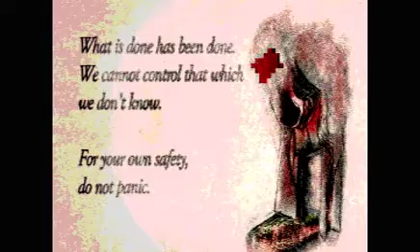Birdhouse Studios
bird